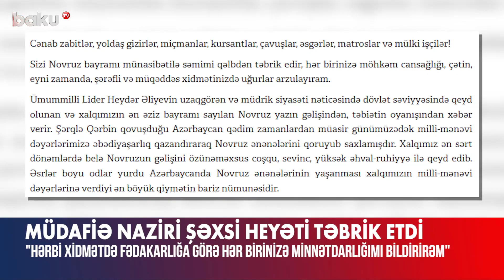Zakir Həsənov şəxsi heyəti təbrik etdi - BAKU TV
Müdafiə naziri general-polkovnik Zakir Həsənov Novruz bayramı münasibətilə ordumuzun şəxsi heyətini təbrik edib.
Təbrikdə bildirilib: “Cənab zabitlər, yoldaş gizirlər, miçmanlar, kursantlar, çavuşlar, əsgərlər, matroslar və mülki işçilər!
Sizi Novruz bayramı münasibətilə səmimi qəlbdən təbrik edir, hər birinizə möhkəm cansağlığı, çətin, eyni zamanda, şərəfli və müqəddəs xidmətinizdə uğurlar arzulayıram. Hərbi anda sədaqətə, çətin və şərəfli hərbi xidmətdə fədakarlığa görə hər birinizə minnətdarlığımı bildirirəm.
“Azərbaycanın suverenliyi, müstəqilliyi və ərazi bötövlüyü uğrunda şəhid olan Vətən övladlarının xatirəsini hər zaman olduğu kimi Novruz bayramı ərəfəsində də dərin hörmət və ehtiramla yad edirik. Vətən uğrunda şəhid olanların valideynlərini, ailələrini, sağlamlığını itirən silahdaşlarımızı, əziz veteranları bayram münasibətilə təbrik edir, onlara ən xoş arzularımı çatdırıram”, - deyə Z.Həsənovun Novruz bayramı münasibətilə ordumuzun şəxsi heyətinə ünvanladığı təbrikdə bildirilib.

Zakir Həsənov şəxsi heyəti təbrik etdi